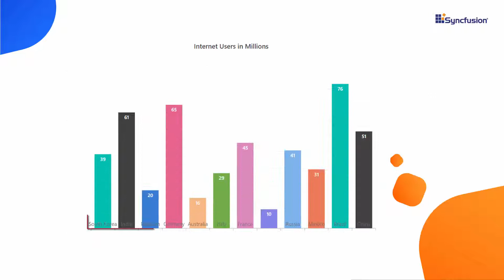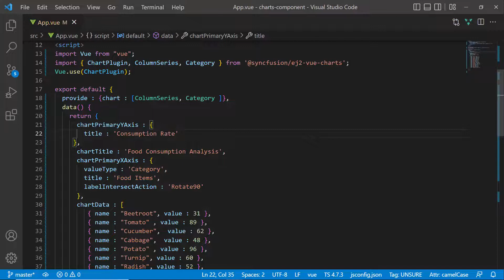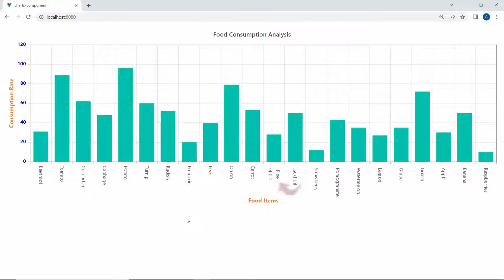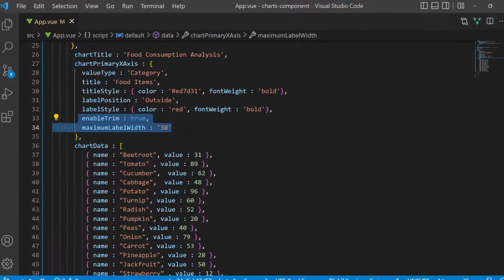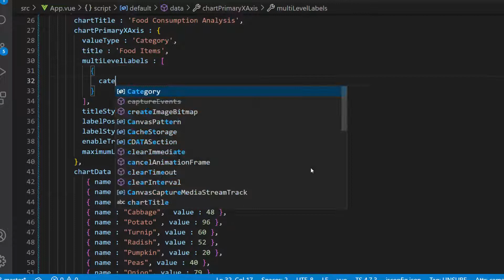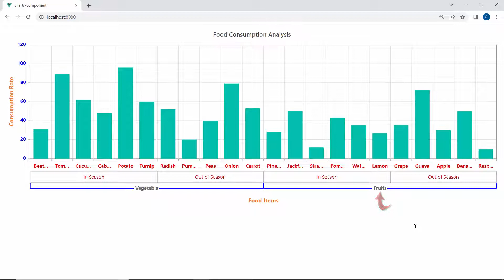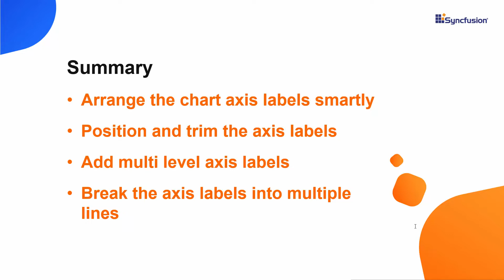Customizing the Vue Charts Axis Labels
See how easily you can customize Vue chart axis labels to enhance their appearance. In this video, you will learn how to customize chart axis labels with properties for smart axis labels, multilevel labels, and edge label placement. We’ll show you how to trim axis label width and break axis labels into multiple lines. You will also learn how to position axis labels.

TRIAL LICENSE KEY:
If you need a trial license key, start your Vue trial under your Syncfusion account. Then you can obtain your trial license key from the downloads page.

BOOKMARK DETAILS
[00:00] Introduction
[01:07] Arrange axis labels
[01:41] Customize axis labels
[02:17] Break the x-axis label
[02:38] Position axis labels
[03:09] Trim axis labels
[03:46] Add multilevel labels